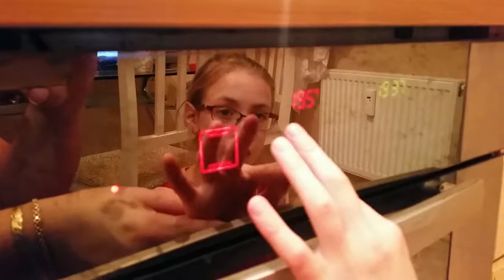Рецепт простого яблочного пирога по эстонскому рецепту.Яблочный пирог с корицей и кардамоном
Рецепт простого яблочного пирога по эстонскому рецепту.Яблочный пирог с корицей и кардамоном.Яблочный пирог - быстрый вкусный и простой рецепт домашней выпечки.Удивите своих родных и знакомых таким вкусным десертом с запахом кардамона и корицы.Приятного аппетита!
Продукты необходимые для пирога.Предлагаю 2 варианта,большой и средний пирог

Тесто на большой пирог:
3 стак муки
1 стак сахара
2 ч ложки пекарского порошка
300 гр сливочного масла
немного соли
1 яйцо

Начинка:
10 кисловатых яблок
6 ст.ложек сахара
2 ч ложки кардамона
4 ч ложки корицы

Покрытие :
3 яйца
1 стак сахара
50 гр масла сливочного
2/4 стакана кипятка
1.5 стак муки
1 ч ложка разрыхлителя

Для среднего пирога:
Тесто:

1.5 стакана муки
1\2 стак сахара
1 ч л пекарского порошка
150 гр сливочного масла

Начинка:

5 яблок
3 ст ложки сахара
1 ч л кардамона
2 ч л корицы

Покрытие:

1.5 яйца
1\2 стакана
25 г масла
1\4 стакана кипятка
0.75 стак муки
0.5 ч ложки разрыхлителя